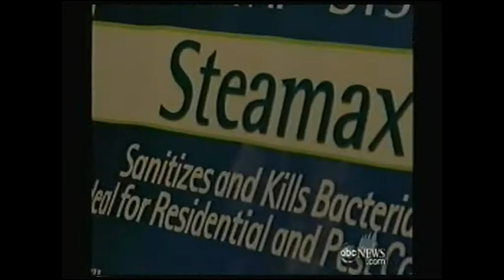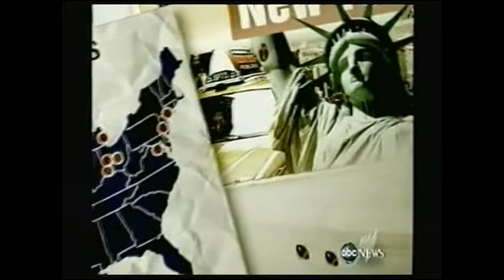So much development...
Dirtiness always comes from deep poverty ... and deep poverty always develops the imperialism of the rich.

"To be, or not to be, the most powerful in the World for everything?"... that is the answer... als55